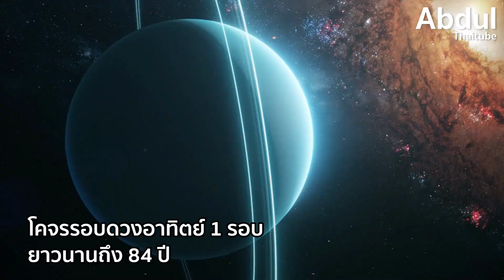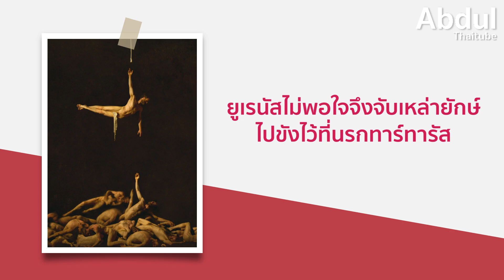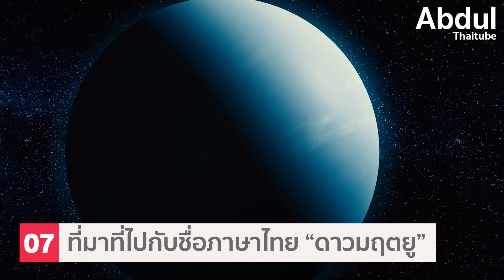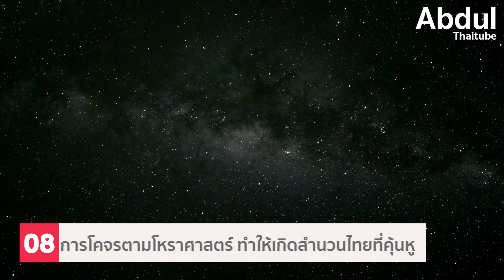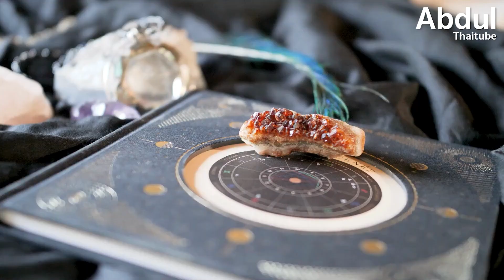ดาวยูเรนัส เจ้าดาวมฤตยู ตัวแทนแห่งเหตุลางร้าย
ในจักรวาลที่กว้างใหญ่ไพศาล มีหลายสิ่งที่ทำให้เราอยากค้นหา ซึ่งหนึ่งในนั้นคือ ดวงดาวในระบบสุริยะ (Solar System) จากในความรู้ที่เราได้ร่ำเรียนมาตามตำราตั้งแต่เด็ก เราจะรู้จักว่าดวงดาวในระบบสุริยะนั้นแบ่งออกเป็น 2 ประเภทใหญ่ๆ คือ ดาวฤกษ์ และดาวเคราะห์ แต่จะมีดาวอยู่ดวงหนึ่ง ที่มีความน่าสนใจในเรื่องของดาราศาสตร์ รวมไปถึงโหราศาสตร์ที่เค้าว่าเป็นเรื่องแห่งความโชคร้าย นั่นก็คือ ดาวยูเรนัส ดาวเคราะห์ 1 ใน 8 ที่อยู่ในระบบสุริยจักรวาล วันนี้ AbdulThaiTube จะพาทุกคนไปรู้จักกับ ดาวยูเรนัส เจ้าดาวมฤตยู ตัวแทนแห่งเหตุลางร้าย? ว่ามีข้อมูล จริงเท็จอย่างไร

00:00 ดาวยูเรนัส เจ้าดาวมฤตยู ตัวแทนแห่งเหตุลางร้าย?
00:51 1.ดาวยูเรนัส ดาวเคราะห์ลำดับที่ 7
01:42 2.การถูกค้นพบของดาวยูเรนัส
02:36 3.ความแปลกที่ไม่มีใครเหมือน
03:35 4.ฤดูกาลที่ยาวนานเพราะหมุนตะแคงข้าง
04:16 5.วงแหวนแสนมืดจนถูกลืมว่ามี
04:56 6.ชื่อและความหมายที่ต่างกันไปตามแหล่งที่มา
06:27 7.ที่มาที่ไปกับชื่อภาษาไทย “ดาวมฤตยู”
07:36 8.การโคจรตามโหราศาสตร์ ทำให้เกิดสำนวนไทยที่คุ้นหู